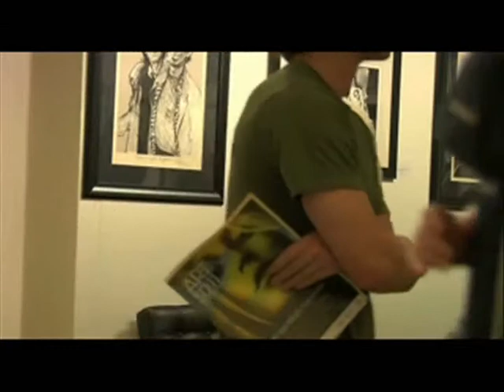Bobby Flint Goes to the Art Fair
San Diego Art Fair Intervention
it's just very interesting the dynamics of what this video has spawned, in many directions. It's those that are steeped in the arts the most, see the critique or defining points of it most; some to a point of feeling threatened. Those that are less involved, see the actor as an everyday event/occurance.